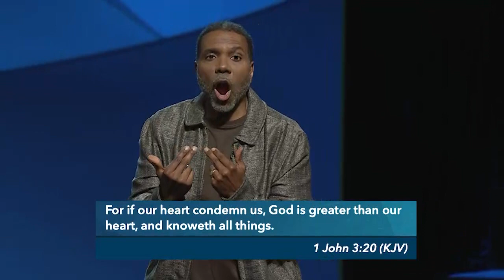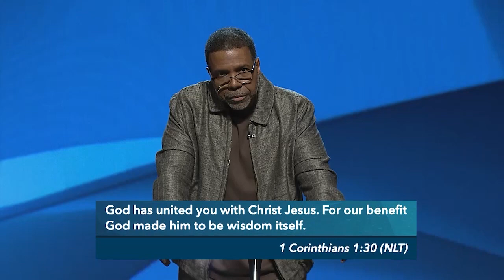22 April | How to Avoid Identity Theft | Creflo Dollar